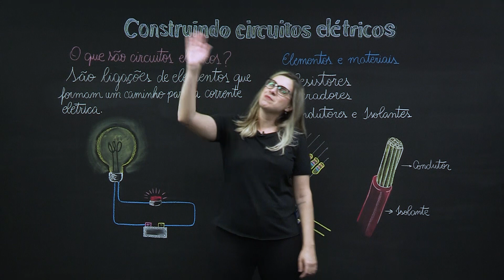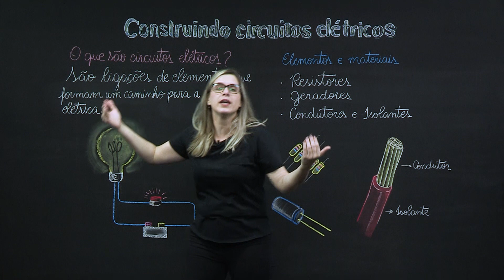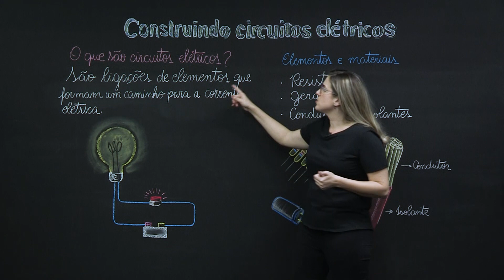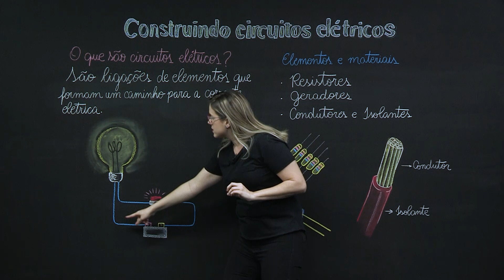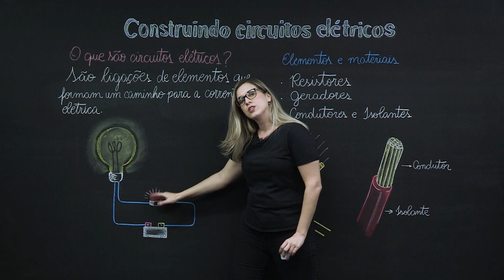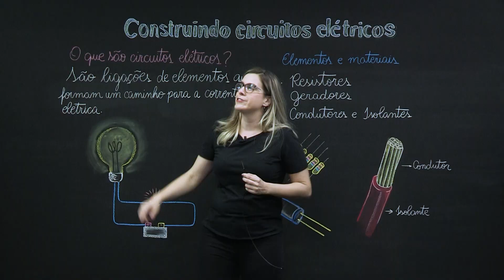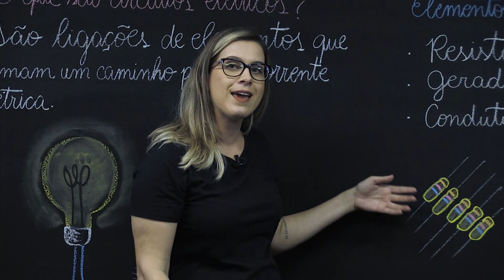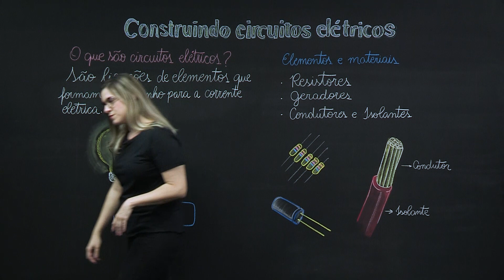Construindo circuitos elétricos – Física – 8º ano – Ensino Fundamental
Compreenda o que são circuitos elétricos, quais os elementos e materiais que são necessários para a construção de circuitos elétricos simples.